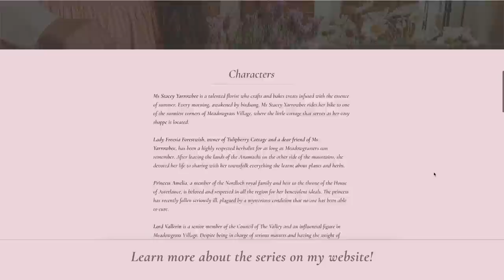Herbs and Flowers in the Fairy Kitchen 🌸 Lemon blueberry bread, healthy salad 🍃 E4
🌱🌼 The Spring Magazine 2024 is out! ☀️ Welcome back to Meadowgrass Village! 🌾 Today's episode jumps back and forth in time. It reveals some hints about the moment Lady Freesia Foreswish visits the princess of Nordloch, as well as the Festival of Summer Wonders in Meadowgrass Village.

🧺 *I invite you to visit my Etsy Shop if you haven't already*

Happy Thursday, dear friends! Thank you for joining me today for another episode of Tulipberry Cottage.

_*Chapters*_
00:00 Intro
00:59 Berry Lemonade & Storytime part 1
05:40 Potatoes & Mushrooms
09:15 Radish greens and plating
10:08 Fairy Kitchen's herbs
10:42 Vegan blueberry lemon bread
12:34 Sewing lace trim on a tote bag
13:53 Blueberry glaze
15:43 Summer banquet & Storytime part 2
16:42 Relaxing chamomile lavender mist
21:31 Series info

_*Tulipberry Cottage*_
This summer story centres around the beautiful village of Meadowgrass and its residents. The villagers are very in tune with nature and celebrate each season with festivals and activities. All their festivities are well known for their majesty, but there's nothing like their summer celebrations. The Council of the Valley has already started working on this year’s itinerary. In the meantime, villagers enjoy their summer landscape to the fullest, with the crystal clear river, the lake, the wildflowers, the blooming gardens and the mountains. They also enjoy going to some of their favourite shops and places, such as the Wildflower Cottage, the floral shop of Ms Stacy Yarrowbee, or Tulipberry Cottage, the house of the herbalist Lady Freesia Forestwish. This year, an unexpected letter from the House of Asterlance will change the village's fate forever.

Thank you for your visit today, sweet friends!

With love,
Indoora